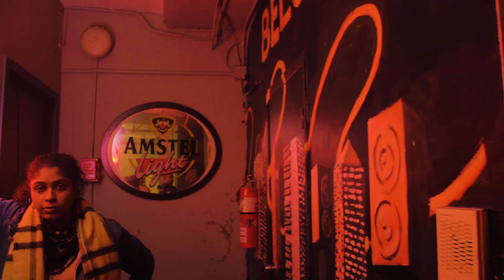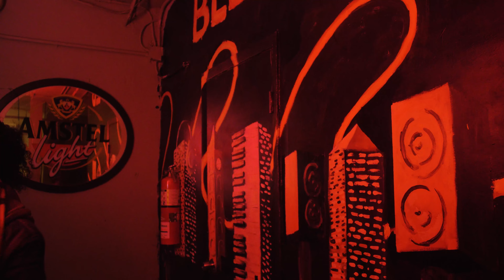Behind The Scenes: Eli Amari - Turn Back Music Video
ELIAMARI Listen to Turn Back on Apple Music & Spotify. Out now!